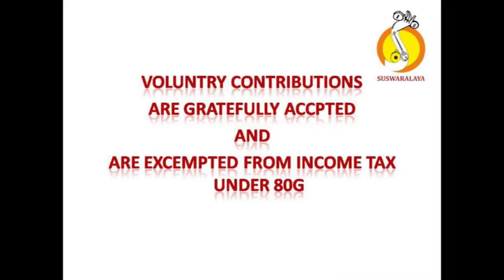18TH ANN TALAVADYA 29 10 2017 SUDHANVA BATCH